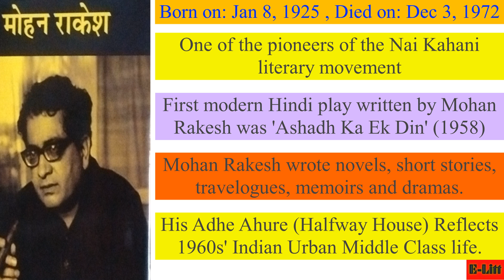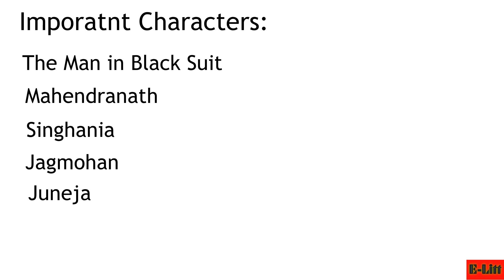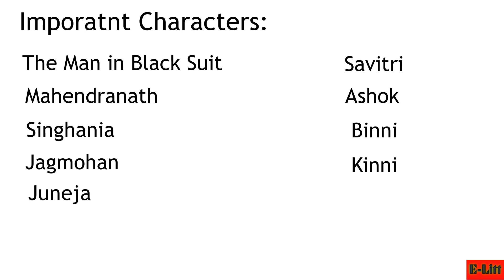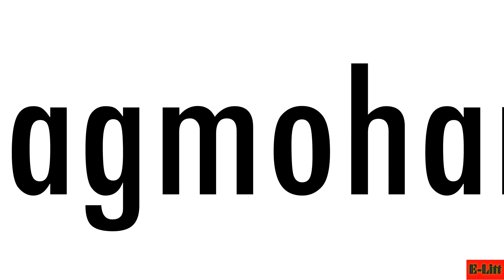Halfway House (Adhe Adhure): Important Characters